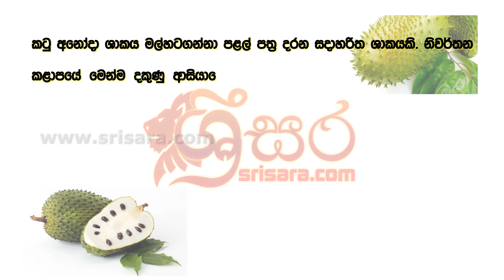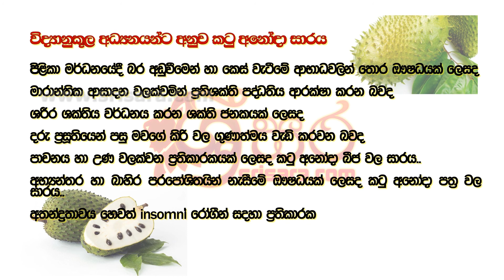Benefits of Guyabano - කටු අනෝදා ගැන ඔබ නොදත් ගුණ මෙන්න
There are many fruit that most people simply don’t know about, and guyabano, also known as soursop and guanabana, is just one of them. While the fruit is not as well known as others and is less researched, guyabano health benefits are still worthy of note. If you want to expand your mind with knowledge of a fruit you probably never knew existed, continue onward to see what guyabano is and what it has to offer.

What is Guyabano?

Guyabano is a fruit that comes from the Graviola tree. Other names for guyabano (name known in the Philippines) include: guanábana (Spanish), graviola (Portuguese), pawpaw (in Brazil), corossol (French), soursop (English), and custard apple (English). The scientific name is annona muricata.

The graviola tree grows in warm tropical areas such as the Philippines and South America. Known as a sedative, a nerve tonic, and used to maintain proper intestinal health, guyabano is just one medicinal tool stemming from the graviola tree. Throughout history, each part of the graviola tree, such as the bark, leaves, roots, fruit, and seeds have been used for medicinal purposes. The seeds have been used to treat nausea and vomiting, while herbal medicine practitioners recommend using the fruit and leaves to relieve stomach distress, pain, cough, asthma, and fever.

Guyabano is known to being rich in vitamin C and B vitamins thiamin, riboflavin and niacin, but here is a fuller list of what the fruit has to offer.

Vitamin C
Iron
Riboflavin
Phosphorus
Thiamine
Calcium
Carbohydrates
Niacin
Fiber

Guyabano Health Benefits – Cancer Prevention

Unfortunately, research revolving around guyabano’s healing properties is lacking in the scientific world, but so far researchers have been studying guyabano for its ability to protect against cancer and reduce side-effects of chemotherapy.

Since 1976, over 20 independent labs researched Guyabano’s anti-cancer effects following initial research carried out by the National Cancer Institute. The National Cancer Institute found that guyabano’s “leaves and stems were found effective in attacking and destroying malignant cells. After the 1976 findings, that were apparently never released to the public, other research studies came out with similar conclusions: